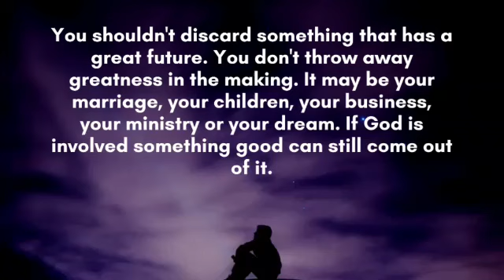Becoming Your Best in Tough Times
Watch to get more information on how to purchase these books.

You can also search for Dr. John Akpami on Amazon for more of his life transforming books.
Be blessed!